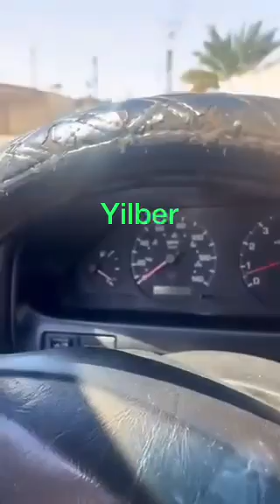OIGAMOS LA VERSIÓN DE MONICA